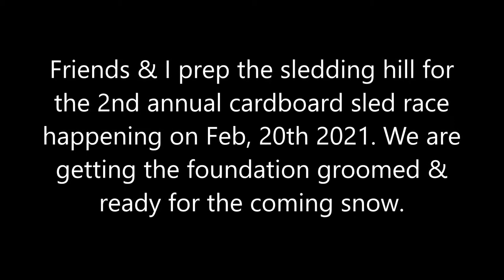Grooming KI Sawyer Sled Hill For Coming Sled Races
This Channel is dedicated to the KI Sawyer Community located in Gwinn Michigan. It is used by the residents and business owners to disperse information about our neighborhood and to share content created by our residents to promote our community.